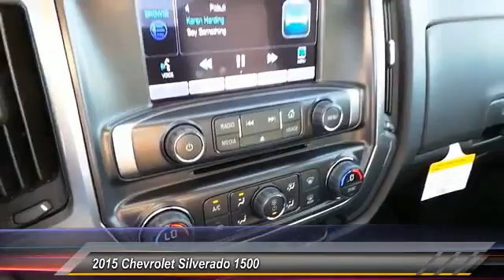2015 Chevrolet Silverado 1500 Odessa TX FG499789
2015 Chevrolet Silverado 1500 2WD CREW CAB

5020 N. John Ben Shepperd Parkway

NOTITLE